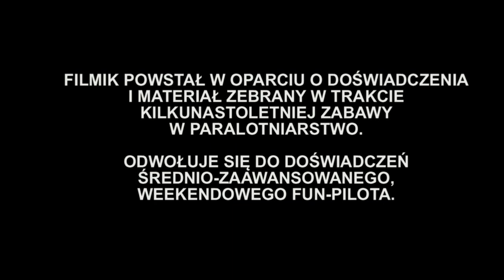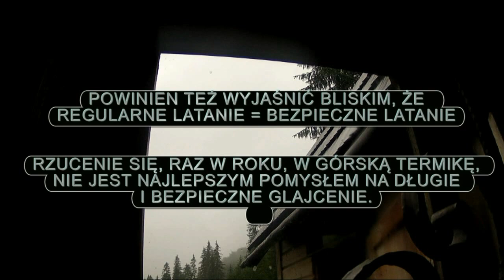NIZINY CONTRA GÓRY -MAŁA ANALIZA PORÓWNAWCZA (MKH)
FILMOWE ZAŁOŻENIA:

1. DZIEŃ JEST "LOTNY" ( NIE MA SILNYCH INWERSJI, WIATR OK )

2.ŚREDNIO-ZAAWANSOWANY PILOT, KTÓRE CHCE ZROBIĆ MAŁE XC